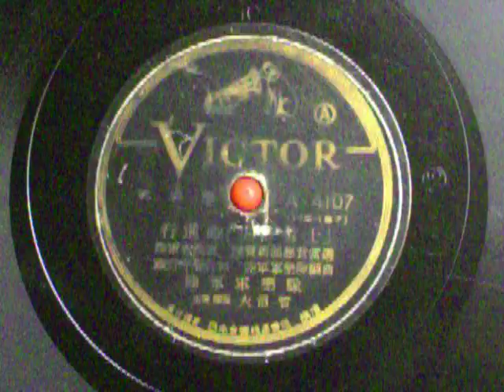行進曲「空の勇士」 陸軍軍楽隊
陸軍軍楽隊　指揮　隊長　大沼哲　蔵野今春作曲　陸軍軍楽隊編曲　　日本音響ﾚｺｰﾄﾞ　A-4107　（HS-157）　陸軍省選定　読売新聞懸賞当選